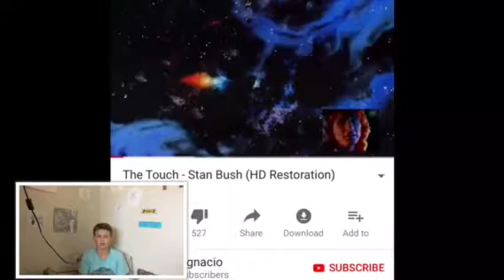Cool and Buff